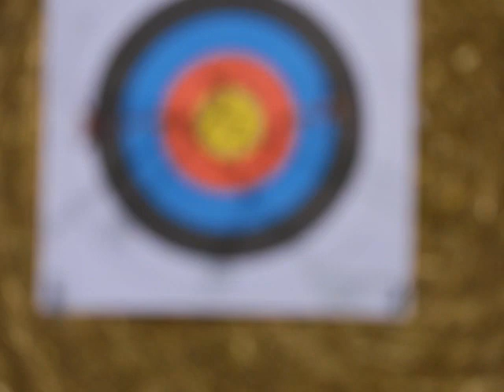Indoor World Series Archery